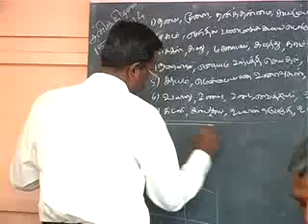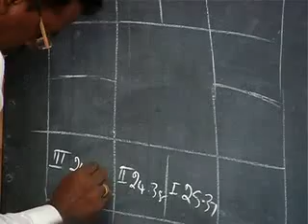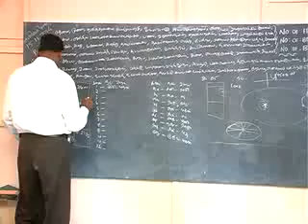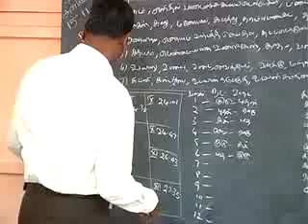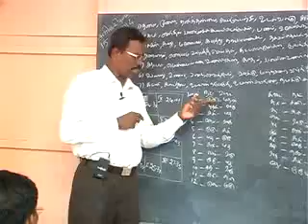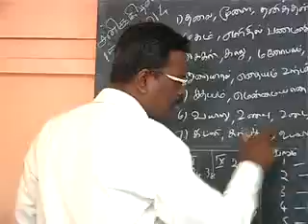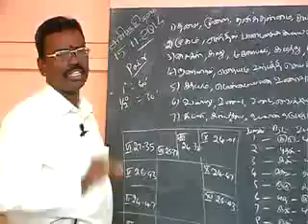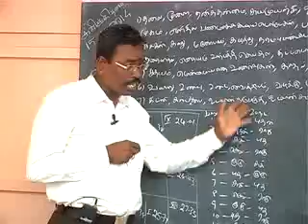Part 17, KP ASTROLOGY CLASSES IN TAMIL, KP ASTROLOGY Class , Cell: 9382339084